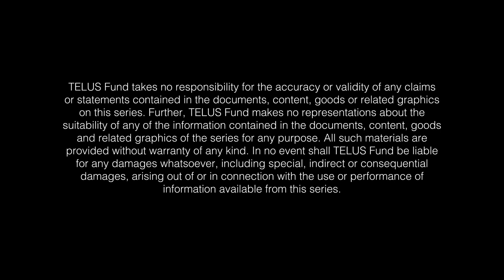Tips For End-of-Life Caregiving: What are the benefits of palliative massage?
The sense of touch is one of our most important perceptual experiences. Christine Sutherland, Director of Canadian Institute of Palliative Massage, discusses the power of massage at end-of-life.

If you are interested in more videos on how to approach the end-of-life discussion in a healthy way, we invite you to watch our series How We Die, narrated by Ziya Tong.

Christine Sutherland, Director of Canadian Institute of Palliative Massage

Produced by Kitab Productions

Stories for Caregivers is an initiative produced by The Coup Company